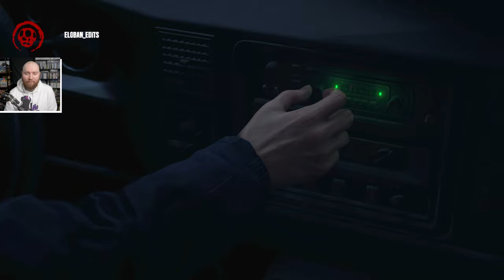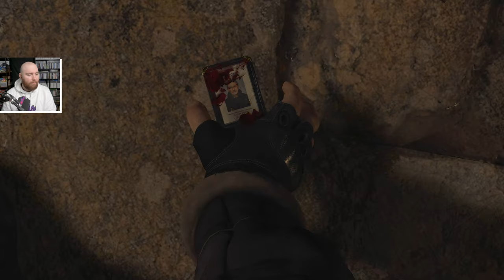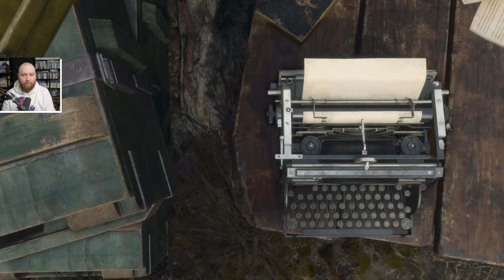Mögi spielt (endlich) das Resident Evil 4 Remake | Dorf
Mögi spielt das Resident Evil 4 Remake.

0:00:00 Kapitel 1
1:12:57 Kapitel 2
2:21:03 Kapitel 3
3:39:47 Kapitel 4
4:58:26 Kapitel 5
5:54:57 Kapitel 6